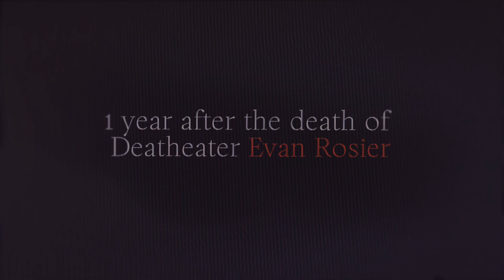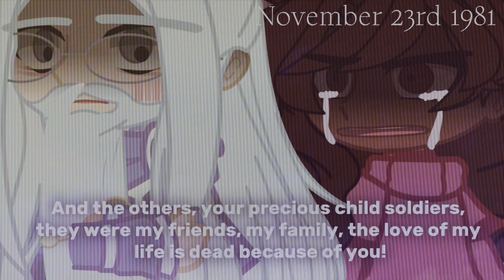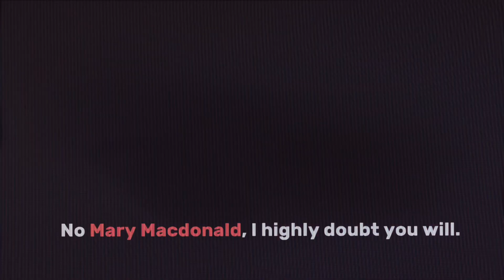Eat your young GCMV||TW||Jegulus, Marylily, Wolfstar, Dorlene, Nobleflower, Quilkiller, Rosekiller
I am so sorry that this took so long but I think it turned out amazing I think the storyline kind of speaks for itself but if you were confused here’s so basics:

James and Lily are married but not in love they got together on Halloween 1979 Lily got pregnant and they decided to get married since at the time Regulus had Obliviated James of their relationship and Mary broke up with Lily due to her own problems and said that she wanted to stay friends but that she just couldn’t do romantic relationships despite Mary still loving Lily and vice versa.

Peter killed Marlene and Dorcas wanted revenge and despite being warned by Pandora who knew that Dorcas was going to do something reckless and get herself killed she still tried to avenge Marlene and find out who killed her she ended up dying and Pandora found her body.

James and Lily died on Halloween 1980 and yes that was Regulus’s ghost that no one could see I thought it would be a fun touch.

Sirius went to Azkaban for their murders and Remus came to visit him and they got into a fight that would be the last time they spoke to each other for 12 years.

A year before all of this happened and a week after Regulus’s death Bellatrix was ordered to confront Barty and Evan as there had been rumors spreading that they might have been plotting against the Dark Lord and that Regulus’s wasn’t as loyal to the Dark Lord as they believed. Barty and Evan ended up angering her and Bellatrix invoked the command to get information under any means necessary leading to her casting Imperio. Under Imperio they revealed Regulus’s plan and were tortured before being controlled to be some of the Dark Lords most loyal followers, completely forgetting about their Hogwarts friends.

Bellatrix followed Sirius to prison and Rita went looking for Andromeda to ask her about her family due to some weird things Bellatrix had said at her trial but Andromeda wanted nothing

Sorry this
to do with her sisters ex-lover saying that the reason Bellatrix went crazy was because of Rita.

After Sirius was taken to Azkaban Mary did some research obviously confused as to why Sirius would kill James and Lily only to find out that it wasn’t Sirius at all and that Dumbledore knew who had really killed James and Lily. When Mary confronted Dumbledore she was gaslit but held her ground. However she never got to tell Remus as Dumbledore Obliviated her. Also Mary being raped by Mulciber and her parents dying around the same time just isn’t talked about enough and it is actually so sad I love her with all my heart.

After the 2nd wizarding war Narcissa and Andromeda reunite at Bellatrix’s grave which they end up destroying shortly after saying the Marauders phrase “Mischief Managed”

I realized after writing all that that this was more complex than I thought so you probably all needed to read the Desc also this literally sums up my whole AU besides the fact that the black brothers have good relationship after a while and the black sisters do as well except Bellatrix bc she literally murdered her niece.